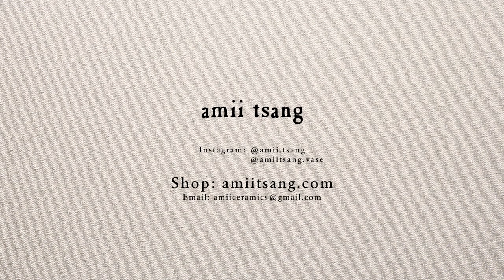The process of a collectible piece